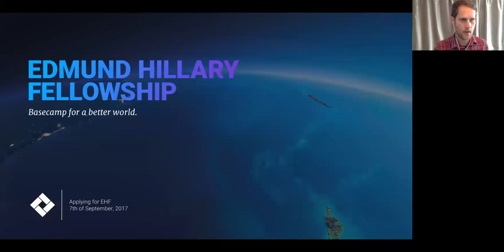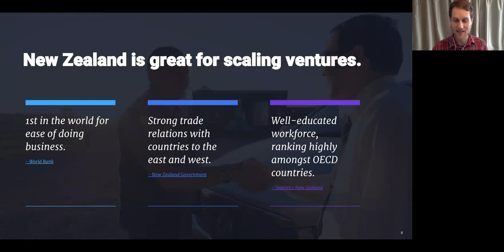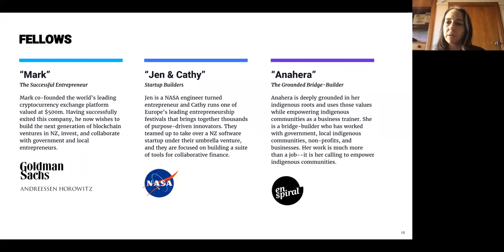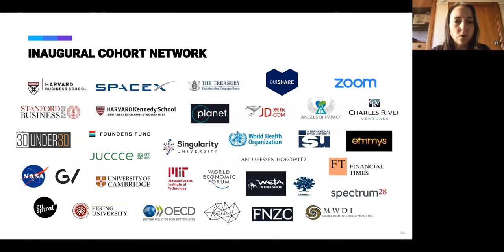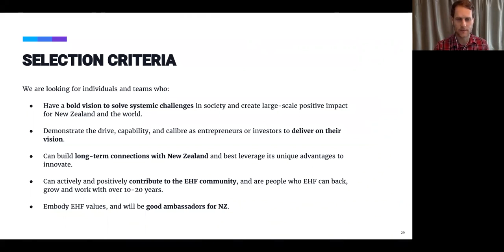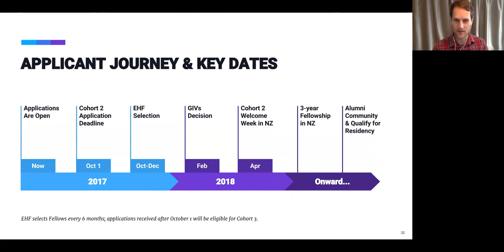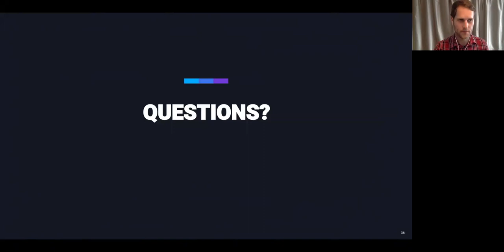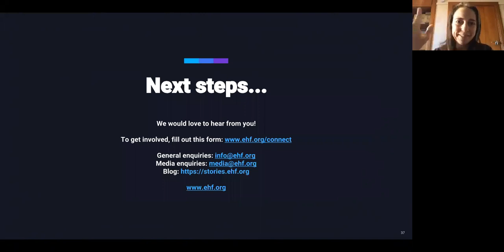Applying for the Edmund Hillary Fellowship ~ Webinar Recording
Do you have final questions before you submit your application for Edmund Hillary Fellowship's second cohort? Check out this webinar to learn more about the application process and selection criteria.